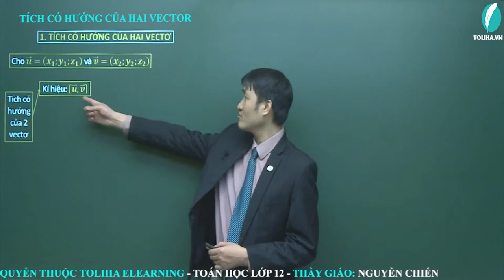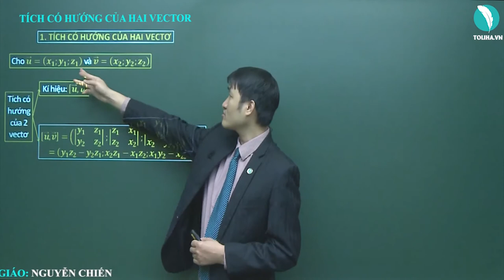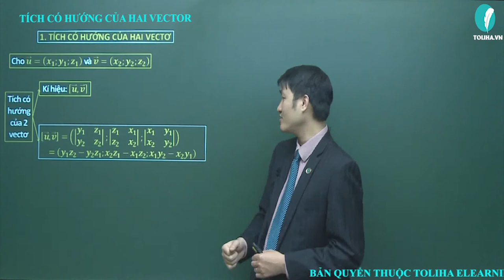Tích có hướng hai vectơ - Phương pháp tạo độ trong không gian - Luyện thi THQG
Tích có hướng hai vectơ

Phương pháp tạo độ trong không gian
TOÁN 12